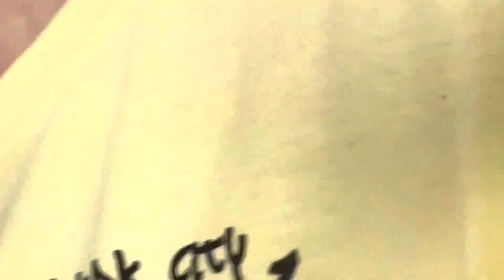Мотивация на уборку 🪣🧼Делаю сырники в заморозку, рутина на кухне 😋